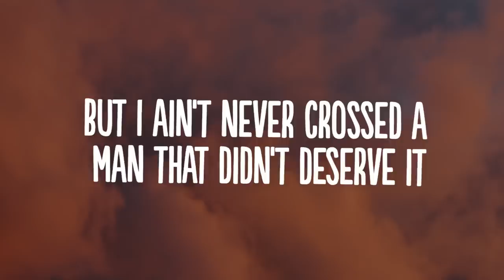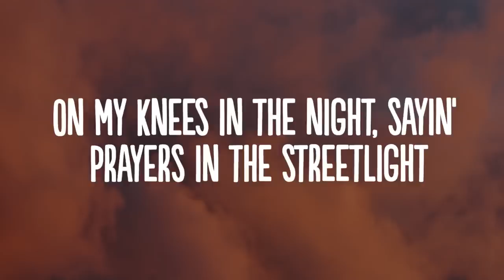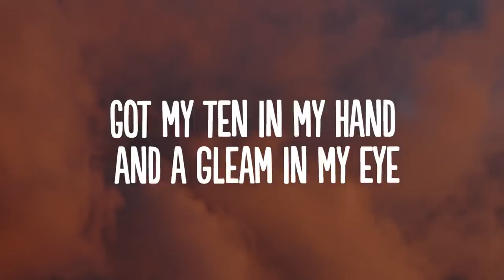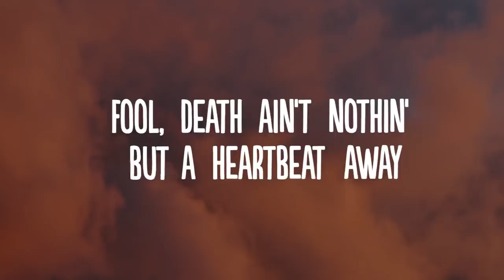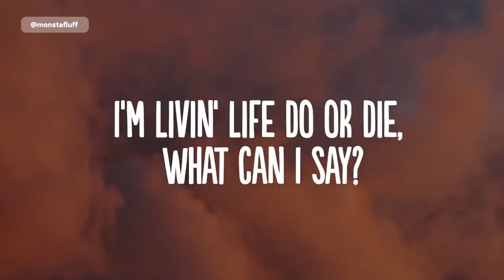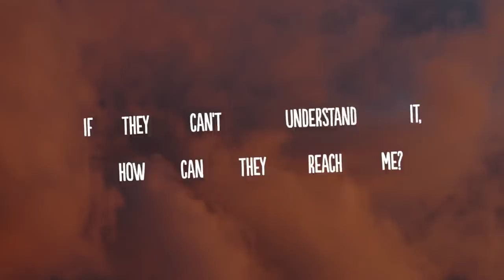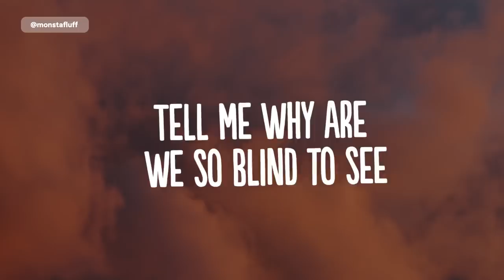Coolio - Gangsta's Paradise feat. L.V. (Lyrics)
👍  Song: Coolio - Gangsta's Paradise feat. L.V. (Lyrics)

🎤 Lyrics: Coolio - Gangsta's Paradise feat. L.V.

[Verse 1: Coolio]
‘Cause I've been blastin' and laughin' so long
That even my momma thinks that my mind is gone
Fool, I'm the kinda G that little homies wanna be like
On my knees in the night, sayin' prayers in the street light
[Hook 1: LV]
Been spending most our lives
Livin' in a gangsta's paradise
Been spending most their lives
We keep spending most our lives
[Verse 2: Coolio]
And my homies are down, so don't arouse my anger
I'm 23 now, will I live to see 24?
[Hook 2: LV]
[Hook 1]
[Verse 3: Coolio]
Everybody's running, but half of them ain't lookin'